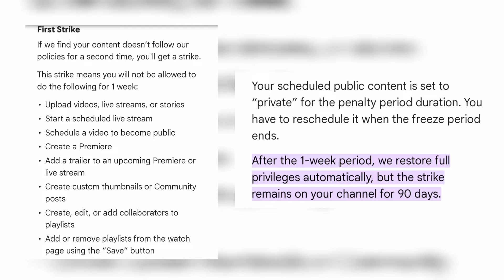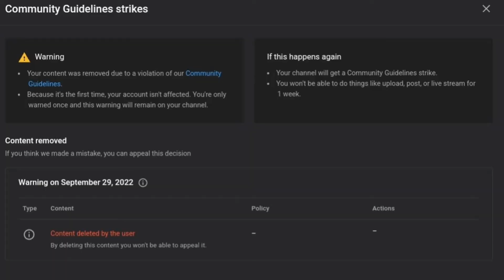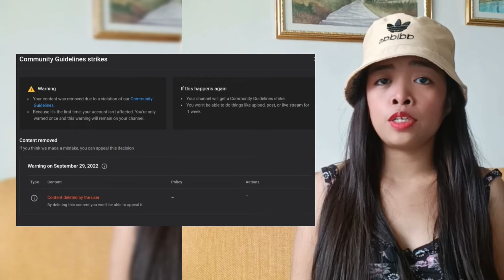𝙔𝙤𝙪𝙩𝙪𝙗𝙚 𝘾𝙤𝙢𝙢𝙪𝙣𝙞𝙩𝙮 𝙂𝙪𝙞𝙙𝙚𝙡𝙞𝙣𝙚𝙨 𝙎𝙩𝙧𝙞𝙠𝙚𝙨 || 𝙈𝙮 𝙛𝙞𝙧𝙨𝙩 𝙑𝙞𝙤𝙡𝙖𝙩𝙞𝙤𝙣 𝙒𝙖𝙧𝙣𝙞𝙣𝙜⚠️😔😓 September 29, 2022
Hi Everyone 🤗 Welcome back to Mornice Vlog ☺️
For this video let's talk about this "Youtube Community Guidelines Strikes which is My first Violation Warning ⚠️😔😓 thay youtube issued me yesterday September 29, 2022.

So keep on watching 😊